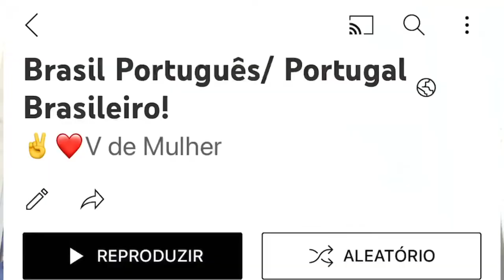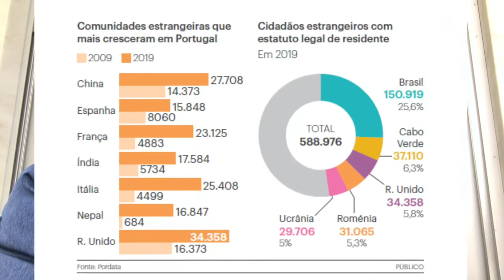Como imigrar para Portugal da melhor forma! Existirá preconceito dos Portugueses?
Uma portuguesa apaixonada pelo o Brasil conta-vos tudo!
Conhecimento é poder!
Saiba sobre o povo que o acolhe, porque alguns terão porventura preconceito... como fazer? Está tudo na sua " melhor versão "
Acompanhe e sinta a diferença que pode fazer na sua adaptação ao chegar a Portugal. Imigrantes podem mudar rotas!
O imigrante brasileiro pode e deve!
Afinal... os seus conterrâneos do passado aqui em Portugal não o representam e nem o seu povo e cultura.

Aquele beijuuu

Subscreva se nos encontrou hoje!
Merecemos estar juntos!